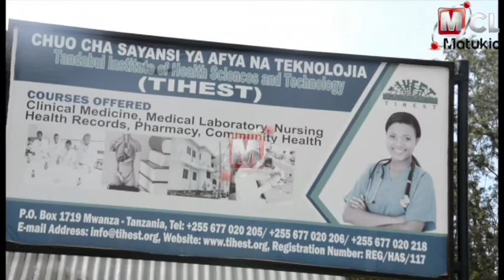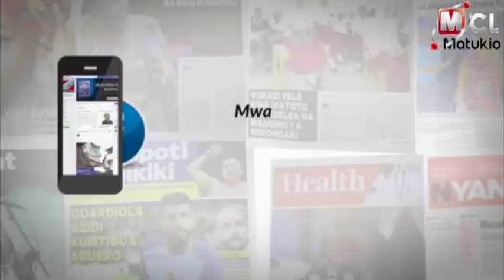SERIKALI IJIKITE KUTOA MAFUNZO YA KUJIKINGA NA UKIMWI, SI KUKAZANIA KUGAWA DAWA